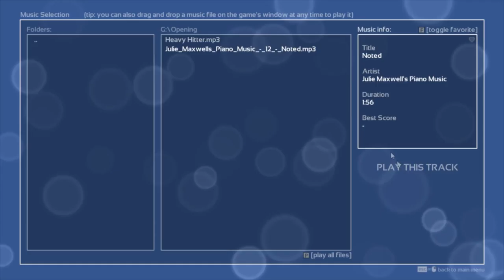Noted | Melody's Escape #7